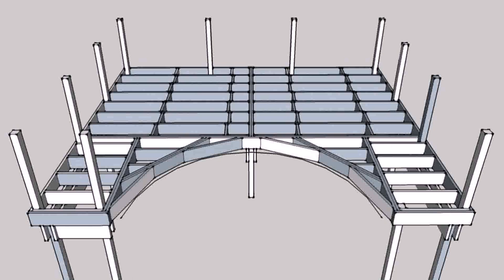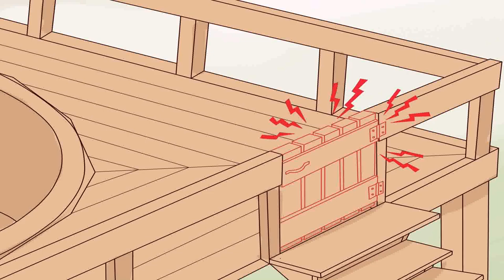24' Above Ground Pool Deck Plans